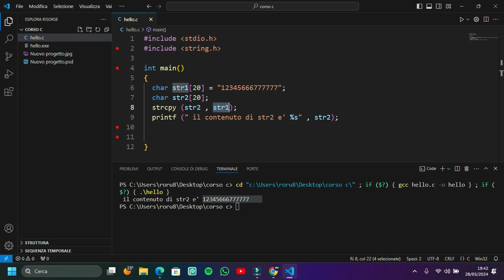#17.Programmazione in C - Funzione STRCPY (Copia di una stringa)